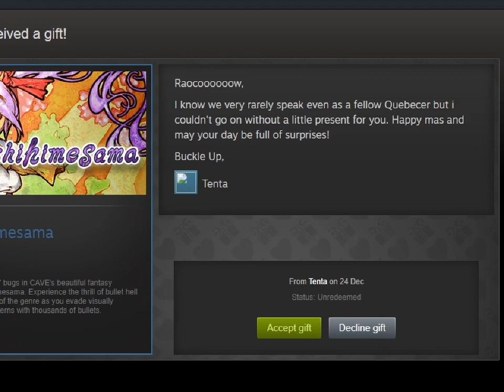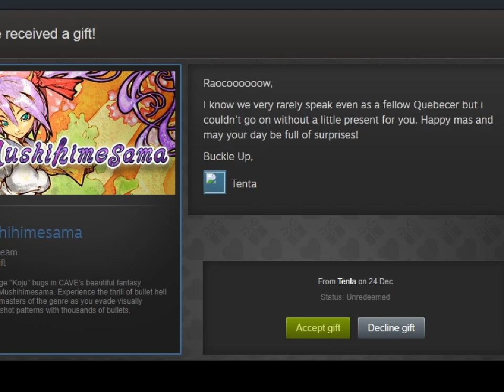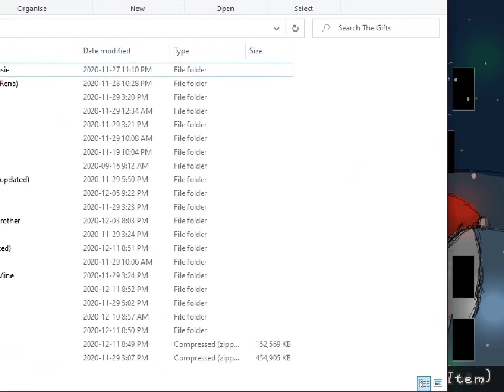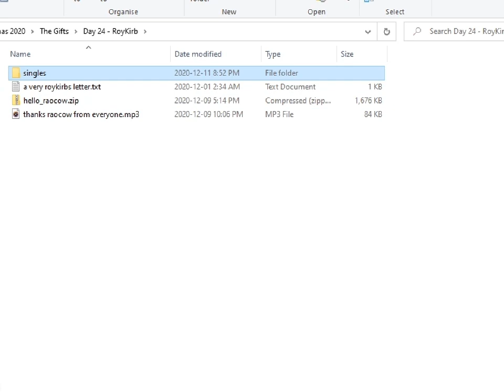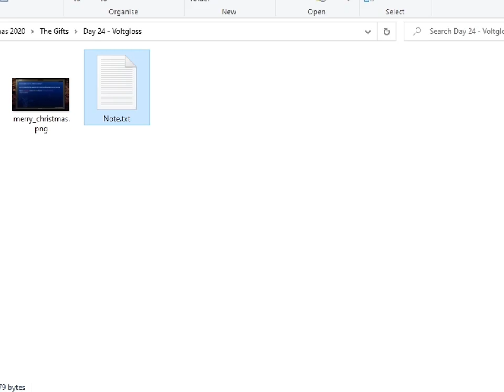cyber digital advent - 24 - humbled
welcome to raocow rewind
the password is 1 2 2 4